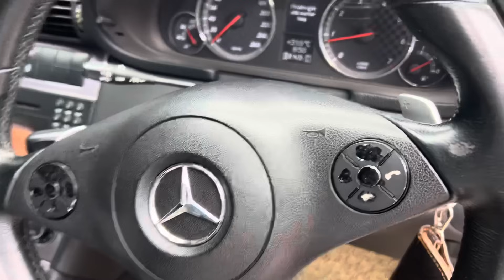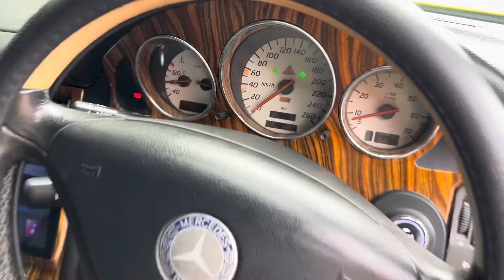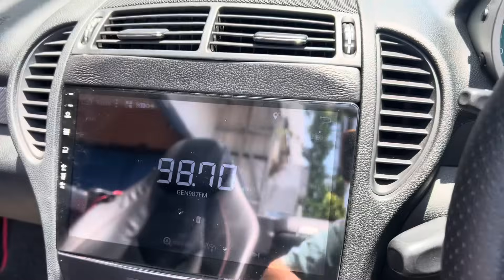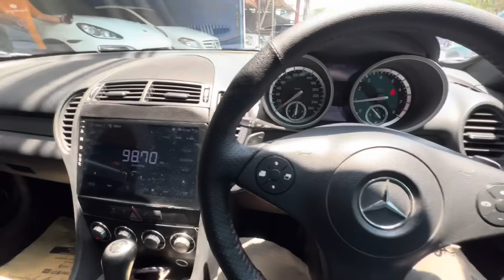Mercedes Benz SLK dan CLC di Arjuna Motor Jatiwaringin